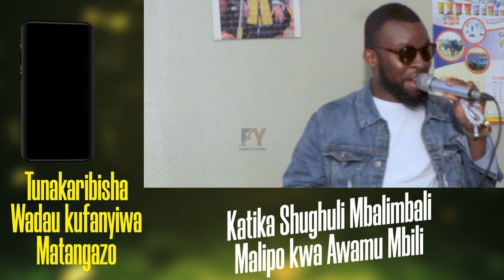🔴live DAKIKA TANO TU ZILIMTOSHA HURAIRA KULIFANYA BALAA KWENYE BIRTHDAY YA DADA WA TAIFA